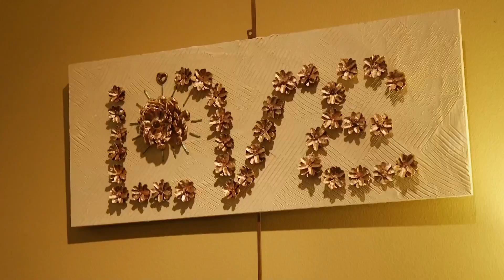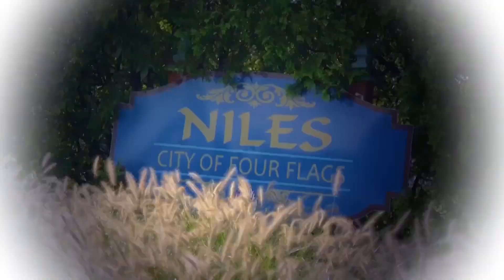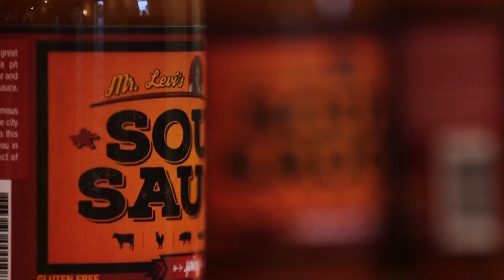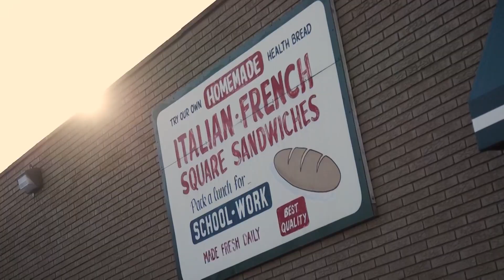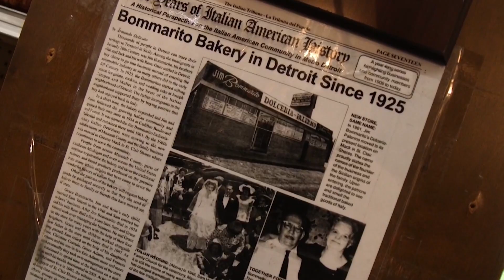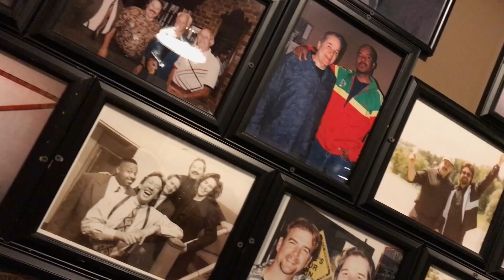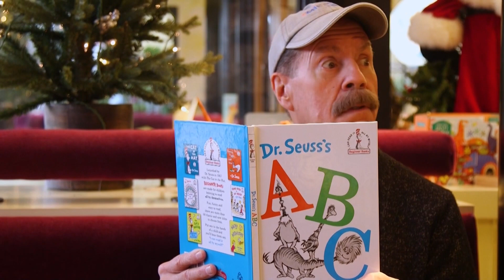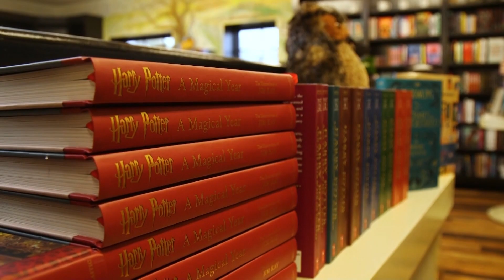SE Michigan | Under the Radar Full Episode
On this episode of UTR we're back in the most populated part of our great state. We'll board an actual mail boat, sing for some savory sauce, and taste some tradition that's oven baked. Then we storm Michigan's classic castle of comedy and hit a creative nook for kids books. Get ready to explore the cool people, places and things that make Southeast Michigan my kind of place

Episode 1202